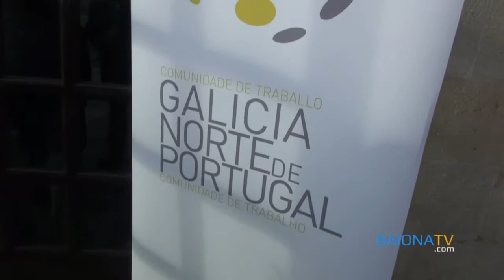BAIONATV - X Plenario de la Comunidad de Trabajo Galicia Norte de Portugal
X Plenario de la Comunidad de Trabajo Galicia-Norte de Portugal. 27 de enero de 2014.